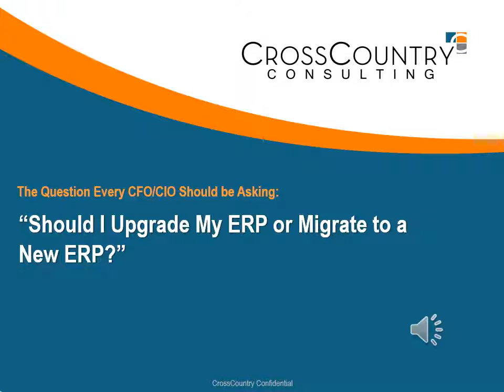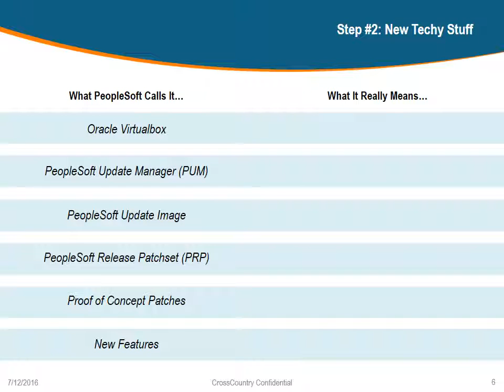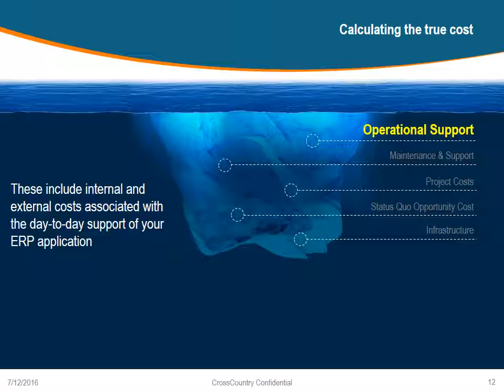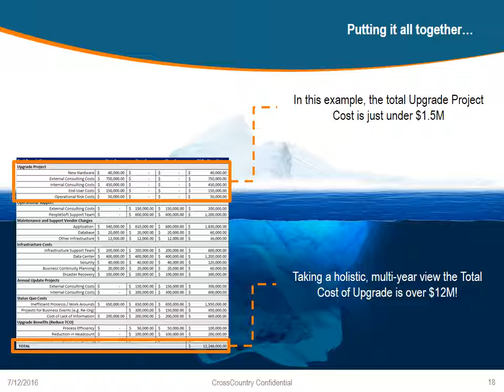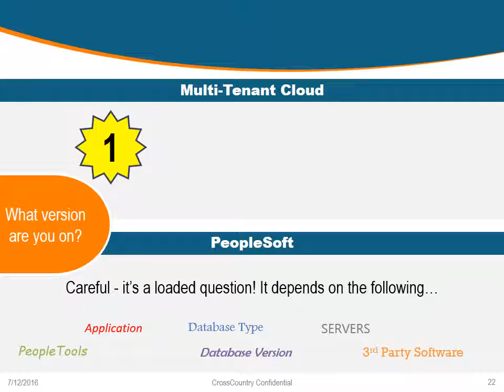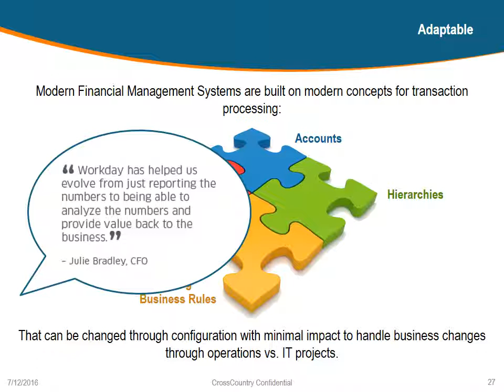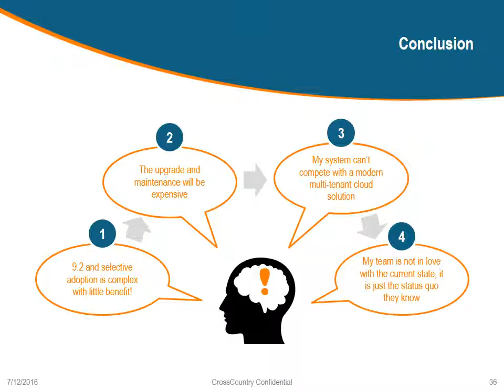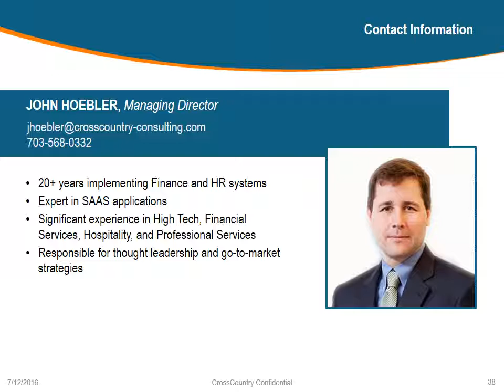Think Twice Before Upgrading PeopleSoft Webinar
PeopleSoft has lived a long life. For years, organizations could select and implement PeopleSoft knowing that it provided a solid business platform and scalability to meet their needs. However, like most products, PeopleSoft reached a point in its evolution where it atrophied.